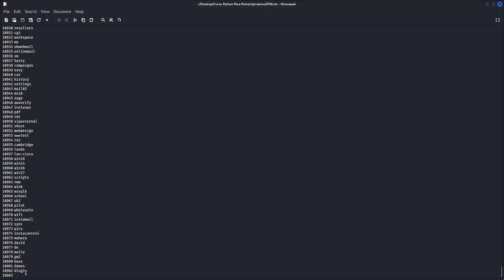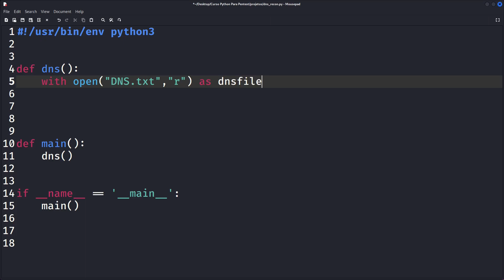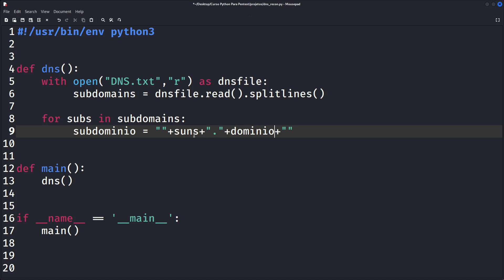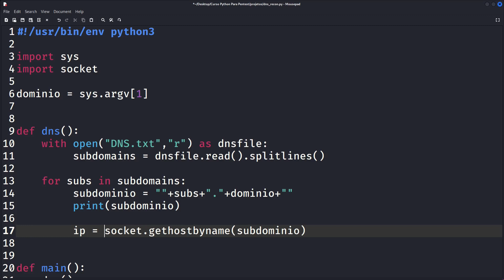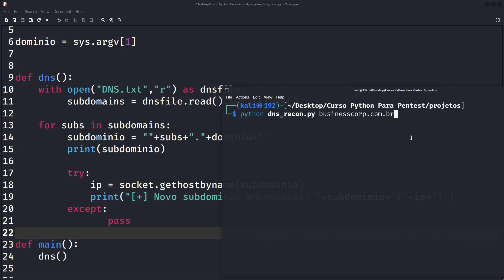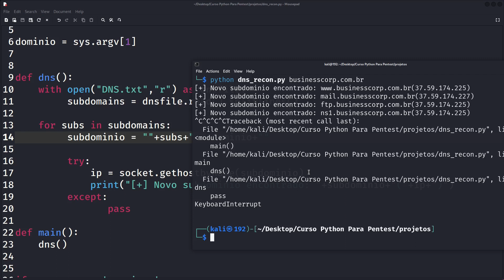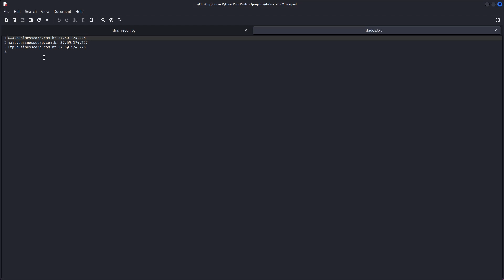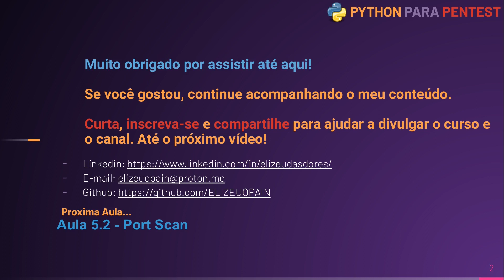Descubra Subdomínios Ocultos: Criando uma Ferramenta de Reconhecimento de DNS [DNS Recon] em Python!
🔍🌐 Desvendando o Universo DNS: Crie seu Próprio Reconhecimento em Python! 🛠️🔐

Bem-vindo ao nosso emocionante tutorial, onde mergulharemos no fascinante mundo do Sistema de Nomes de Domínio (DNS) e aprenderemos a criar nossa própria ferramenta de Reconhecimento DNS usando Python.

⚡️ O que você vai aprender:
✅ Compreenda os fundamentos do DNS e sua importância na conectividade da web.
✅ Desenvolva uma ferramenta de Reconhecimento DNS personalizada em Python, do zero.

Prepare-se para uma jornada repleta de código, insights e práticas essenciais para qualquer entusiasta de segurança cibernética ou profissional de pentest. Vamos explorar como as ferramentas de Reconhecimento DNS podem ser valiosas em auditorias de segurança, testes de invasão e na proteção de ativos digitais.

Pronto para aprofundar seus conhecimentos em segurança cibernética? Junte-se a nós agora!